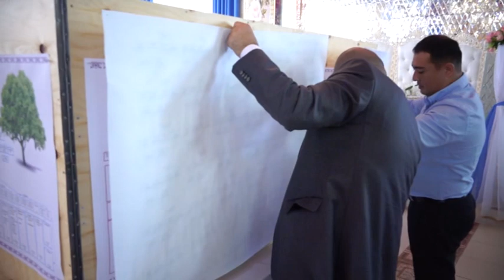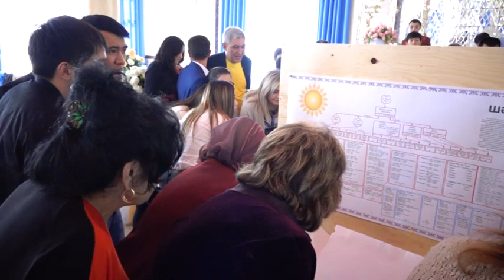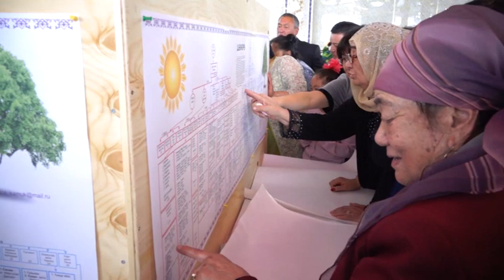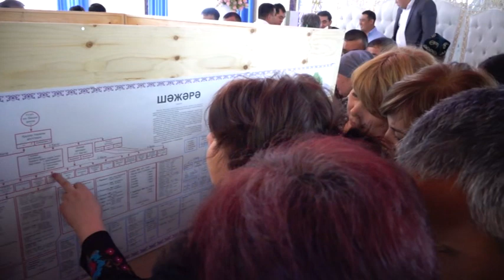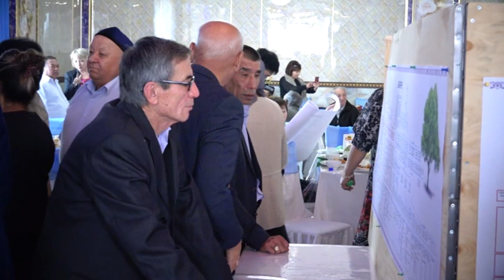Шэжэрэ.Кадир-hажим вэ hезмолла эвлатларнин учришиш кечси.автор Саитов Зайнидин.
Шэжэрэ.Кадир-hажим  вэ hезмолла эвлатлиринин учришиш кечси.